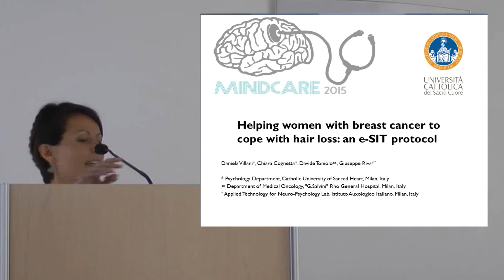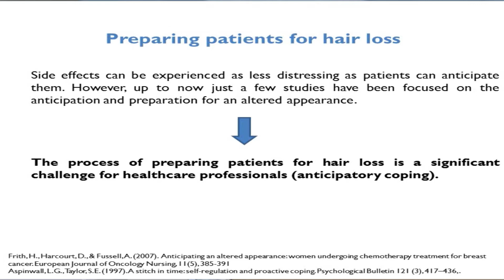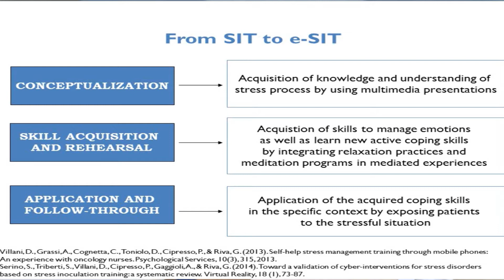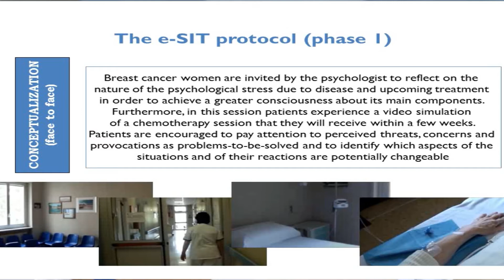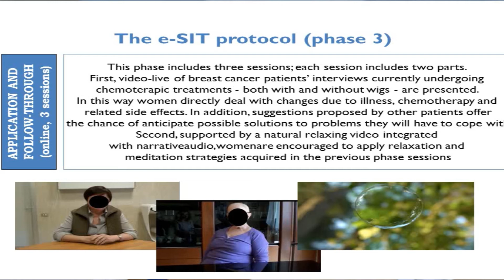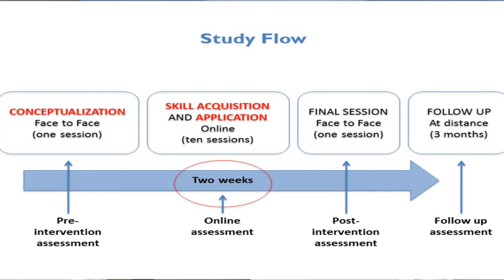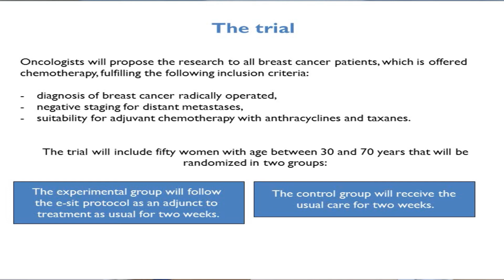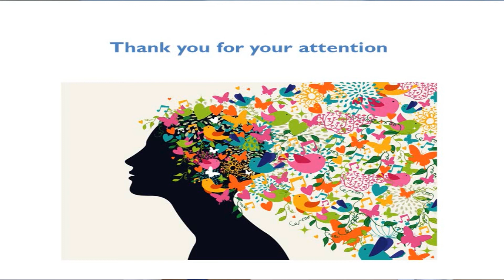MindCare 2015 - Daniela Villani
Helping women with breast cancer to cope with hair loss: an e-SIT protocol